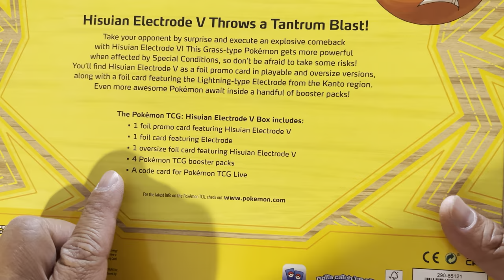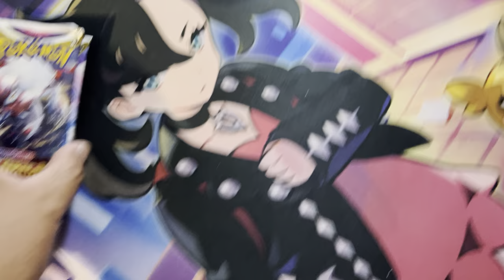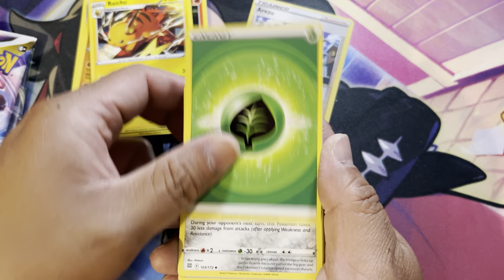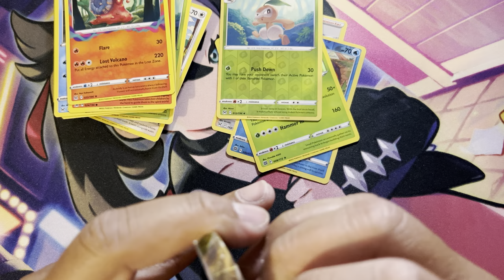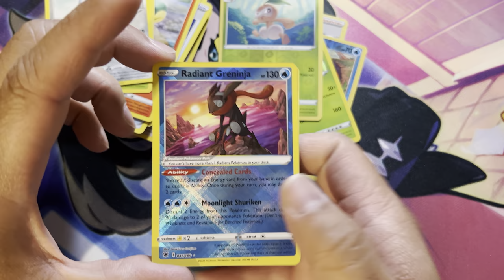Opening Pokemon Hisuian Electrode V Box